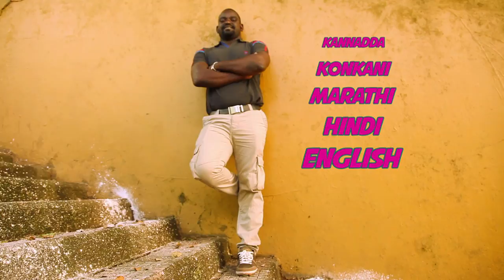Juje Sidi- Footballer from the Siddi Community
Juje Joseph Sidi is a goalkeeper belonging to the Sidi community living in India. He has lived in India for almost all his life and is an avid Bollywood fan. His favourite dishes are all Indian specialities, specially Goan fish curry rice!